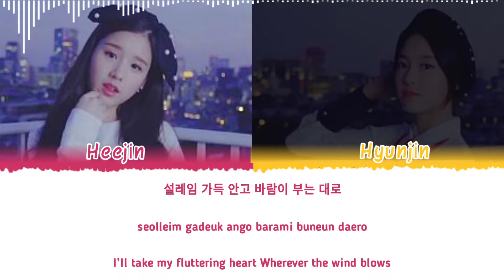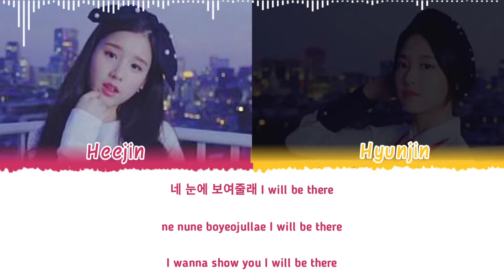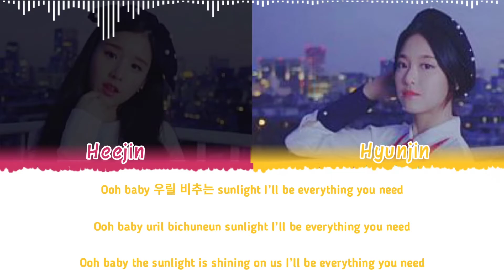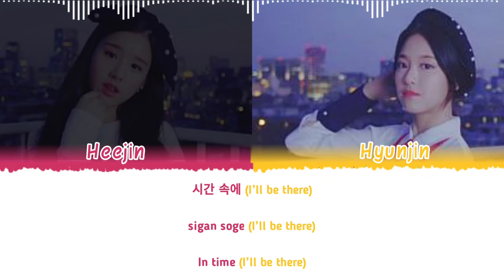LOONA Hyunjin & Heejin (이달의 소녀 현진 희진) - I'll Be There (Han|Rom|Eng) Color Coded Lyrics/한국어 가사